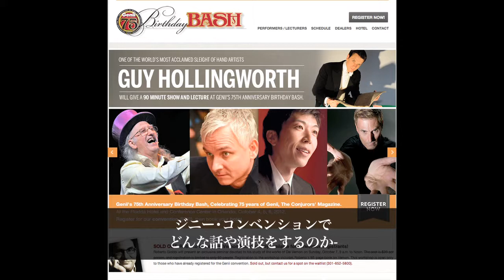ジニー・コンベンション インタビュー ユリ・ゲラー 1/2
アメリカで長い歴史を誇るマジック専門誌「ジニー」。この創刊75周年を記念するコンベンション『ジニー・バッシュ』が2012年10月にアメリカのフロリダで行われます。ゲストのラインナップがものすごく、現在望みうる世界のトップクラスが集結します。
中でも滅多にマジック界に顔を出さないユリ・ゲラーは目玉の一人。彼がマジシャン向けのコンベンションで何を演じ、何を講義するのか。コンベンションのひと月前に配信されたポッドキャストの翻訳です。